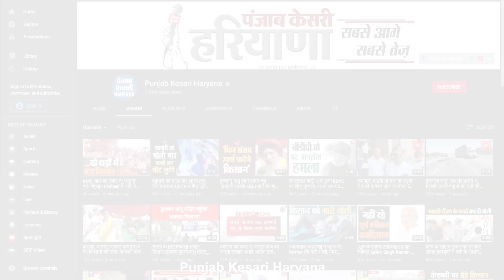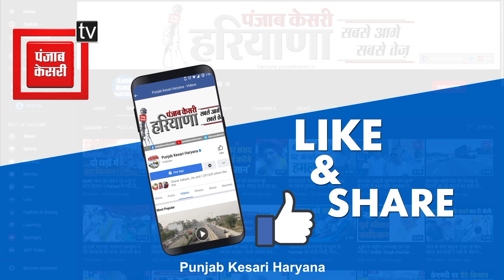मुझे अलग-थलग करने की कोशिश हुई, तो जवाब देना भी हमें बखूबी आता हैः Kiran Choudhary